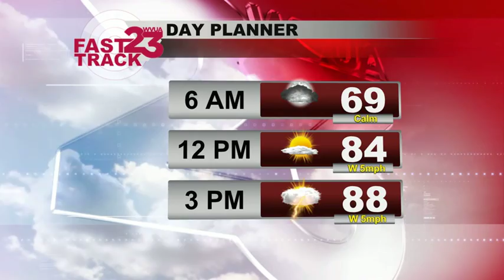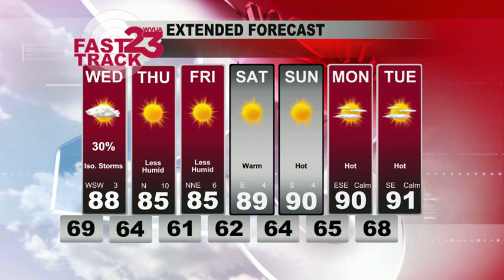WVUA Weather Webcast Tue Sep 7